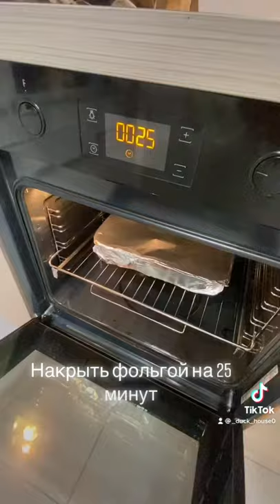Семга с картофелем в духовке, новогоднее меню. Готовим вкусно.